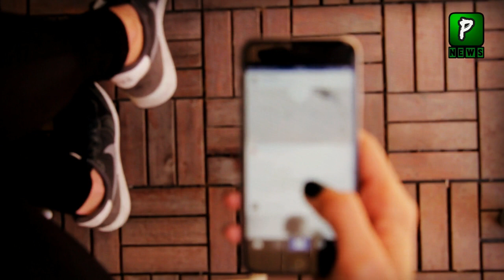Jemima Vs Maryum Talking about Pakistan | Jemima Film | Jemima movie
Join Us On
ABOUT CHANNEL